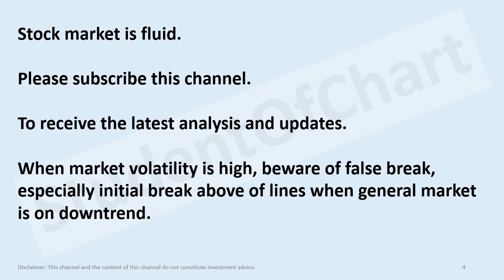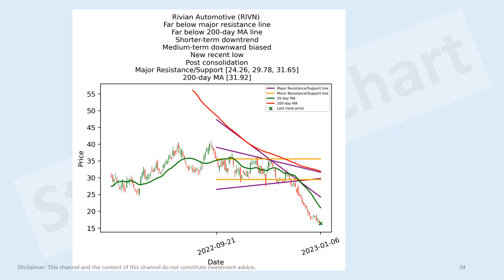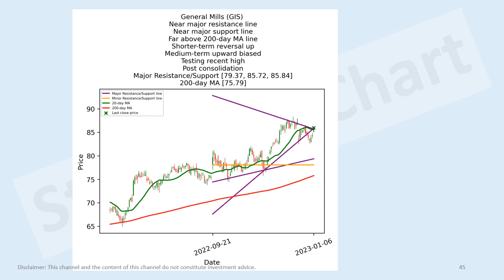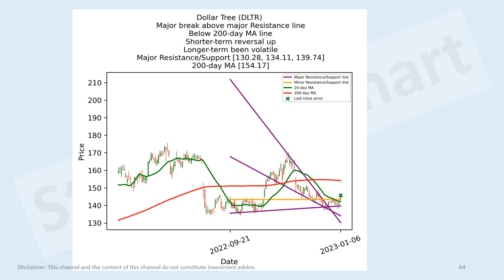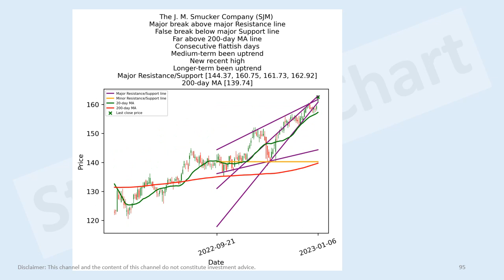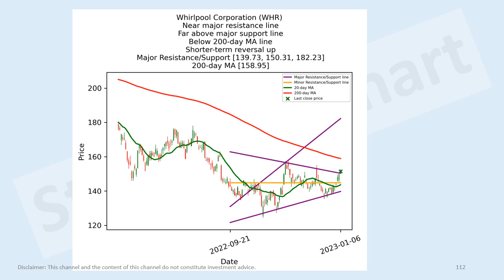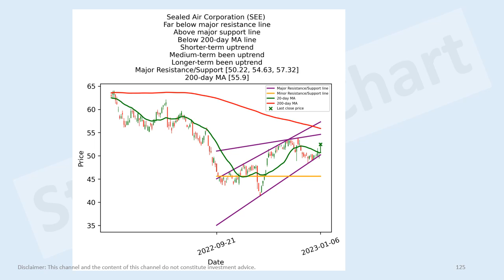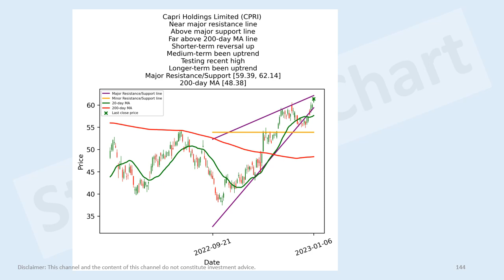US consumer stocks short-term technical analysis 6 Jan 2023